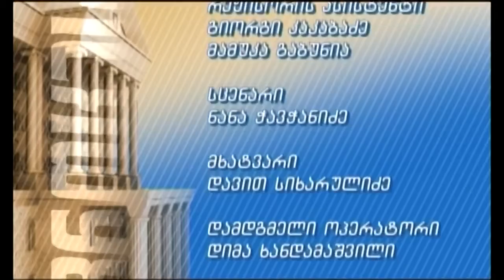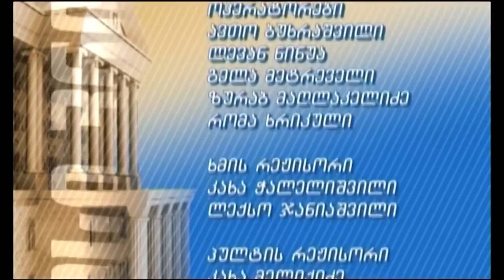იმიტირებული სასამართლო პროცესი საქმე XIII პატრულ ინსპექტორისადმი დაუმორჩილებლობა